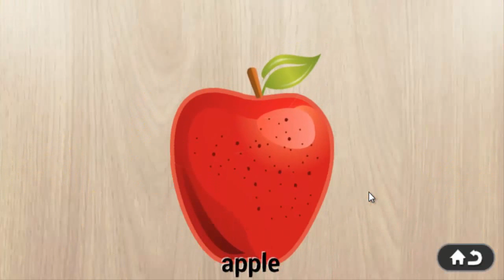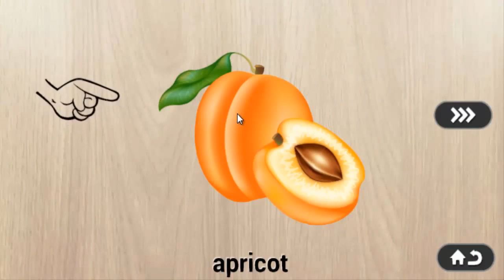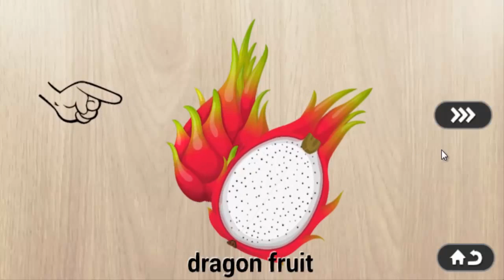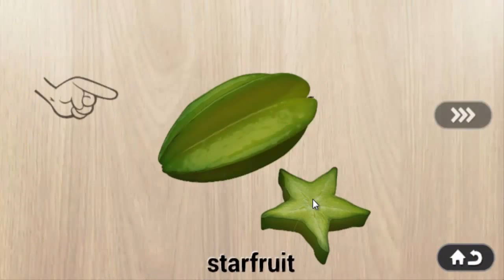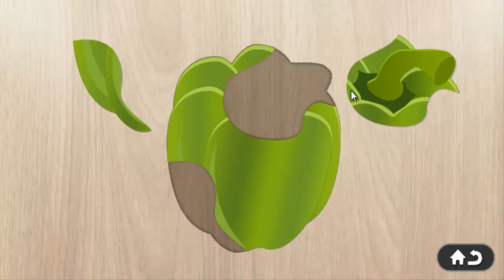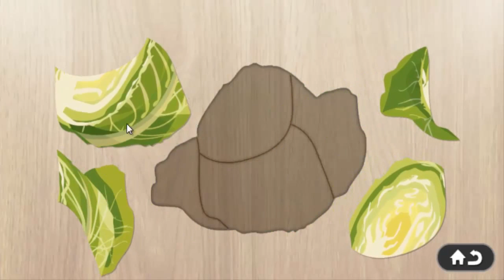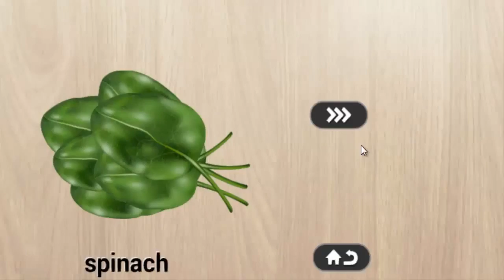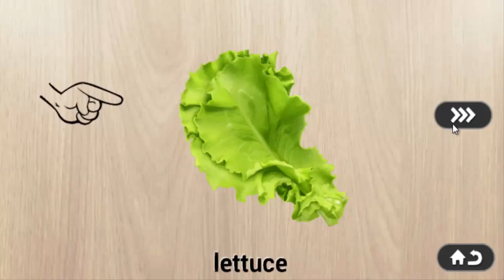Kids Learn Fruits and Vegetables Puzzle For Kids Play and Learning Video For Kids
learn fruits and vegetables in english
babybus fruits and vegetables

nursery rhymes

Welcome to "Kids Tv Game For Kids" !!!
Here you will find the variation of most famous and interesting Video Games for kids,
Kids Apps, Kids Apps news, Kids app games, Alphabets games, Lern Apps for kids, Educational apps for kids,
Educational games for Kids, Fun Baby activities, Surprise eggs videos and Toys for Kids.Lets your Kids be surprised! Join in!